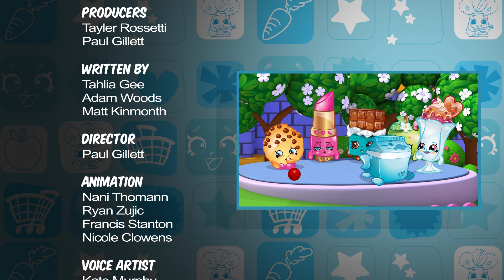Shopkins Cartoon - Episode 32 "Lost and Hound"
Lost and Hound (Part 1)
Someone has gone missing in Shopville! Can you help the Shopkins find their furry friend?